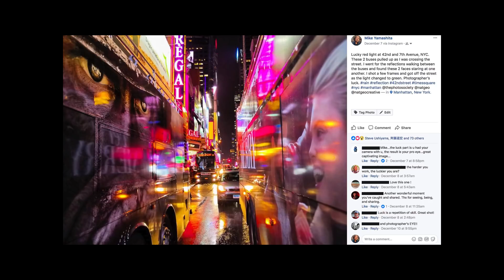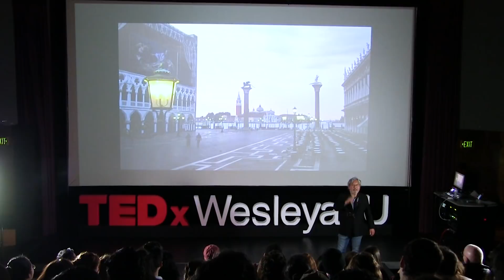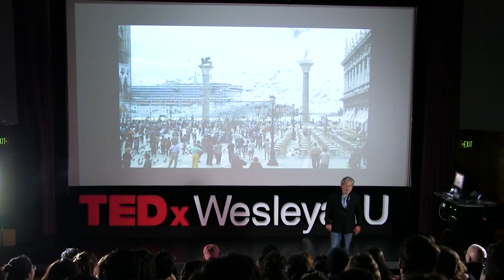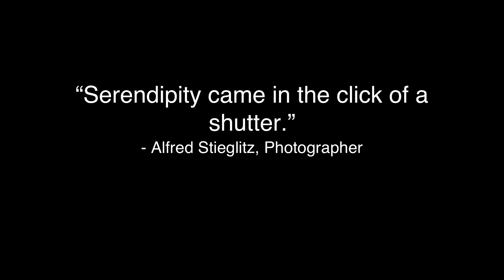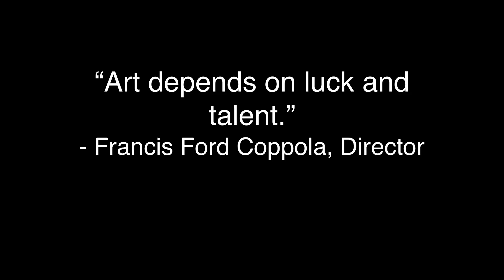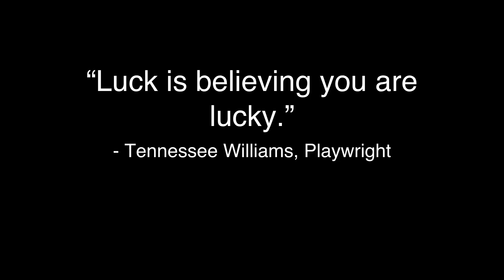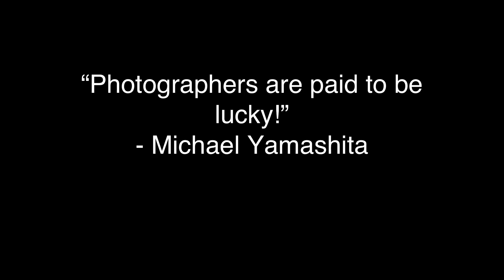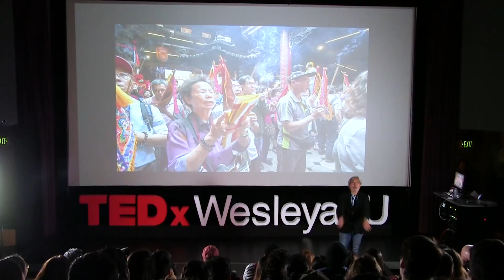Mastering Chance | Michael Yamashita | TEDxWesleyanU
Personal vision and technical skill are both crucial ingredients for great photography, but as Michael Yamashita says, luck plays an equally important part; the trick is in mastering that luck. Photographer Michael Yamashita has been shooting for the National Geographic magazine for over 30 years, combining his dual passions of photography and travel.  After graduating from Wesleyan University with a degree in Asian studies, he spent seven years in Asia, which became his photographic area of specialty. Upon returning to the US, Yamashita began shooting for the National Geographic as well as other American and international magazines and clients.

While not traveling, Michael Yamashita lives with his family in rural New Jersey, where he maintains a studio and is an active volunteer fireman. This talk was given at a TEDx event using the TED conference format but independently organized by a local community.